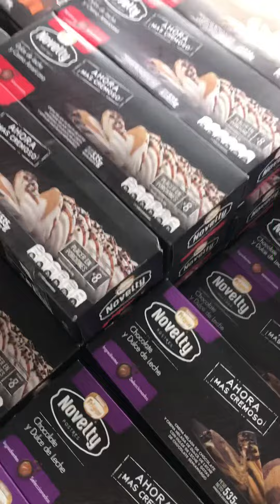Probando 1000 HELADOS hasta CONGELARME🍦🤤🤪🥶🤪🤪🤪🤪🤪🤪🤪🤪🤪🤪🤪🤪🤪🤪🤪🤪🤪🤪🤪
A quien no le gustan los helados?🤔
 Nada más rico que comerlos en verano cuando hace mucho calor! Cuales son sus gustos preferidos?.. El mío son los de frutilla y chocolate 🤤🤤🤤🤤🤭💗